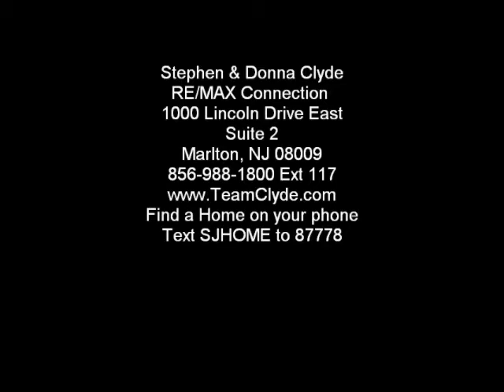Team Clyde's For Your Eyes Only Deal of the Week June 7 2011.wmv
For Your Eyes Only" Deal of the Week from Team Clyde, after reviewing every property on the MLS, Team Clyde has uncovered this amazing value in Braddock Preserve, Camden County's Premier 55 and Older Community 1800 Square foot 2 bedroom 2 bath home on a corner oversized lot with upgrades galore and $50,000 under its original sales price, "Don't miss this opportunity. Priced at ONLY $274,898.